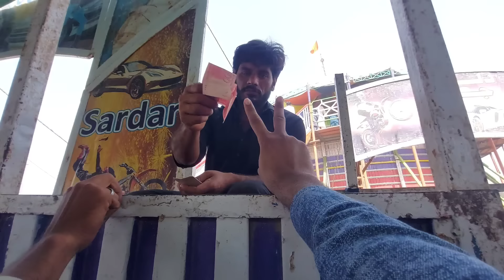Gaon ka Mela | Village Mela in Punjab | Shoaib Maharzada